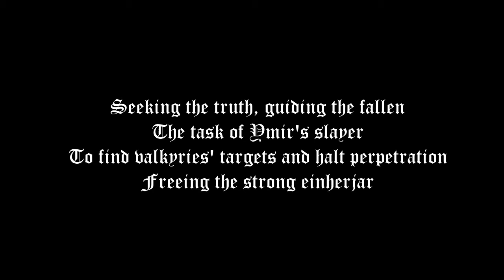The Third Half (Official Teaser)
New full-length album, The Third Half, will be released by Black Spark Records on April 7, 2020